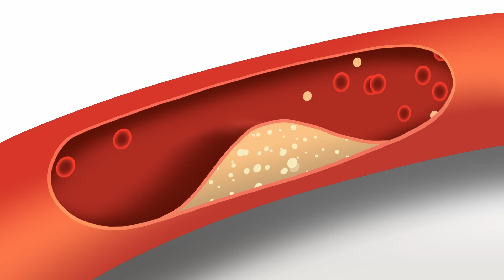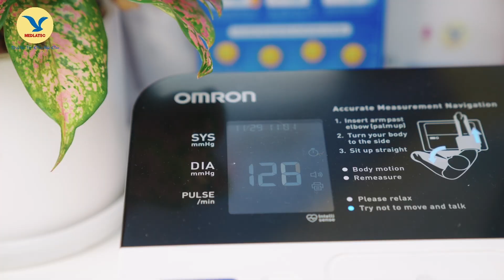[Dr. Gia Đình - Số 6] Ổn định huyết áp để bảo vệ trái tim mạnh khoẻ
Thông tin sức khỏe bổ ích về bệnh lý tăng huyết áp sẽ được PGS.TS Phạm Thị Hồng Thi - Nguyên Phó Viện trưởng Viện Tim mạch Quốc gia, BV Bạch Mai; Chuyên gia cao cấp của Viện Tim mạch, hiện đang công tác ở vị trí Chuyên gia Tim mạch tại Bệnh viện Đa khoa MEDLATEC chia sẻ trong chương trình.
❓❓ Ngay bây giờ, Quý vị khán giả quan tâm hoặc có bất cứ thắc mắc nào liên quan đến chủ đề cần tư vấn, nhanh tay để lại câu hỏi ở phần bình luận và theo chương trình.
👇 👇 👇 Tất cả sẽ được giải đáp trong video dưới đây.
💠Theo thống kê của Tổ chức Y tế Thế giới WHO, hiện nay, trung bình 10 người lớn, có 4 người bị tăng huyết áp.
💠Hàng năm con số tử vong vì các bệnh tìm mạch lên tới 17,5 triệu người trên Thế giới, nhiều hơn gấp 4 lần tổng số người tử vong của 3 bệnh lý HIV/AIDS, sốt rét và lao phổi.
💠Bệnh nhân tử vong vì tăng huyết áp và biến chứng của tăng huyết áp chiếm tới hơn 7 triệu người. Đây là 1 con số "báo động đỏ" tới người dân Việt Nam.
Chuyên khoa Tim mạch - Bệnh viện Đa khoa MEDLATEC - Địa chỉ uy tín khám và điều trị bệnh lý tim mạch của mọi gia đình
Chuyên khoa Tim mạch của Bệnh viện Đa khoa MEDLATEC là địa chỉ khám, điều trị bệnh lý tim mạch uy tín, chất lượng được đông đảo người dân cả nước tin tưởng và lựa chọn.
Tới khám tại chuyên khoa, khách hàng được tư vấn, theo dõi và điều trị nội khoa các bệnh lý tim mạch như:
+ Tăng huyết áp;
+ Các bệnh về rối loạn nhịp tim;
+ Bệnh tim bẩm sinh;
+ Các bệnh về mạch máu bao gồm bệnh lý động mạch (bệnh lý xơ vữa, huyết khối, bất thường về giải phẫu,..);
+ Bệnh lý tĩnh mạch (suy giãn tĩnh mạch, huyết khối tĩnh mạch, dị dạng tĩnh mạch...);
+ Khám, theo dõi và điều trị nội khoa sau can thiệp và phẫu thuật các bệnh lý tim mạch.

Bên cạnh đó, với đội ngũ chuyên gia bác sĩ dày dặn kinh nghiệm: PGS.TS Phạm Thị Hồng Thi - Nguyên Phó Viện trưởng Viện Tim mạch, Bệnh viện Bạch Mai; BSCKI Nguyễn Quang Minh - Trưởng Chuyên khoa Tim mạch, ThS.BS Nguyễn Thị Lự - Phó khoa Khám bệnh, BVĐK MEDLATEC cùng hệ thống trang thiết bị hiện đại, chuyên khoa điều trị và chẩn đoán được nhiều ca bệnh phức tạp.
Để biết thêm thông tin về các dịch vụ tại chuyên khoa hoặc khi cần giải đáp thắc mắc về các loại bệnh lý tim mạch, khách hàng có thể liên hệ đến số Hotline 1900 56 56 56 để được giải đáp và đặt lịch hẹn với các bác sĩ.
HỆ THỐNG Y TẾ MEDLATEC
CS1: 42 Nghĩa Dũng - Ba Đình - Hà Nội
CS2: 99 Trích Sài, Tây Hồ, Hà Nội
CS3: 03 Khuất Duy Tiến, Thanh Xuân, Hà Nội
CS4: 119 Đường Nguyễn Tất Thành, Phường Khai Quang, TP Vĩnh Yên, Vĩnh Phúc
CS5: 12-14 Phạm Ngũ Lão, Phường Đông Sơn, Thành phố Thanh Hóa
CS6: 233 Nguyễn Văn Cừ, phường Võ Cường, Bắc Ninh
CS7: Số 598 đường 30/4, phường Hưng Lợi, quận Ninh Kiều, Cần Thơ
CS8: KĐT Hà Phong, Tiền Phong, Mê Linh, Hà Nội
CS9: số 2, ngõ 82 Duy Tân, Cầu Giấy, Hà Nội
Cùng 32 Trung tâm xét nghiệm, hơn 50 điểm thu gom mẫu tại các tỉnh thành trên cả nước, 01 Trung tâm xét nghiệm tại Campuchia
Tổng đài: 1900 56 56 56.
Tải ứng dụng y tế My Medlatec để quản lý sức khỏe tại